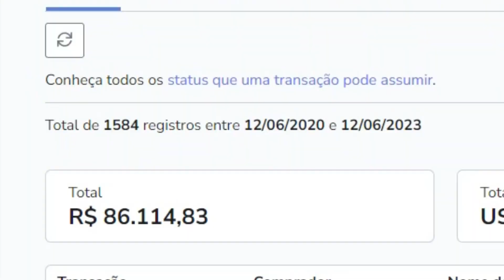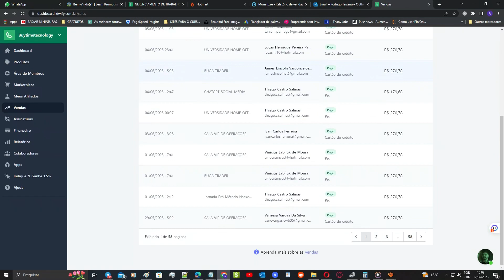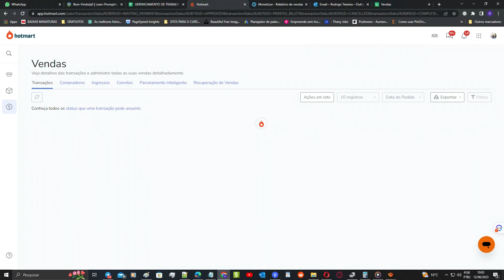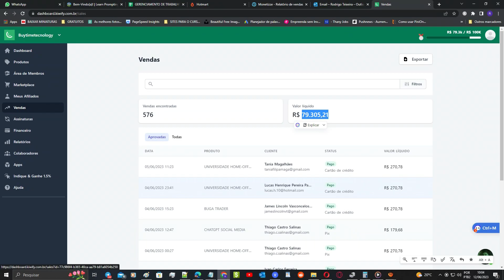A MANEIRA MAIS FÁCIL DE GANHAR $ 86.000- GANHAR DINHEIRO ONLINE USANDO INTELIGÊNCIA ARTIFICIAL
F𝗔́𝗖𝗜𝗟, 𝗥𝗔́𝗣𝗜𝗗𝗢 𝗘 𝗦𝗘𝗠 𝗘𝗦𝗙𝗢𝗥𝗖̧𝗢 𝗘 𝗢 𝗜𝗠𝗔̃ 𝗔𝗧𝗥𝗔𝗧𝗜𝗩𝗢 𝗣𝗔𝗥𝗔 𝗢 𝗘𝗡𝗚𝗔𝗡𝗢

Não existe ganhar dinheiro fácil e rapido com conteudos criados no Youtube.
Aqui você não vai receber PIX, não sou do Governo e sou contra a este tipo de assistencialismo para segurar as pessoas no canal.

O canal Motivação Digital  tem o compromisso de compartilhar com a sua audiência fabulosas experiências e formas de trabalho na internet. Não garantimos resultados ou ganhos recorrentes para qualquer pessoa.  Sempre levamos em consideração que o trabalho online exige dedicação, esforço e foco. Boa Sorte!🍀